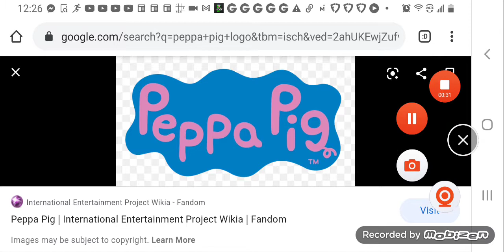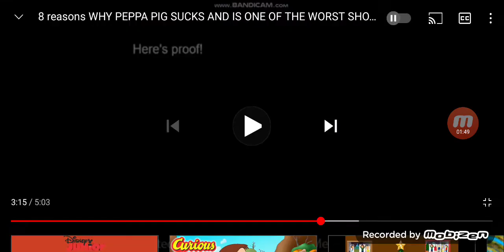why peppa pig sucks part 1